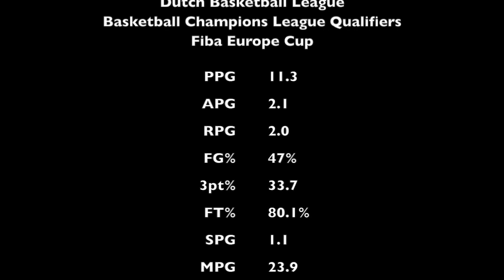Davonte Lacy Highlights 2020-2021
Davonte Lacy highlights for Donar Groningen. Competed in Basketball Champions League Qualifiers, Fiba Europe Cup, and Dutch Basketball League.